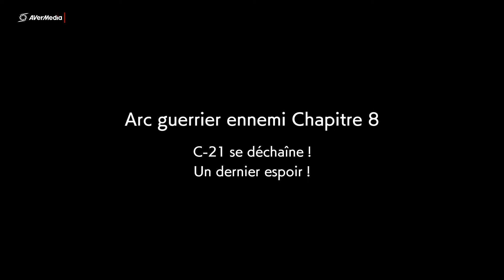Dragon Ball FighterZ | (Let's play: Mode histoire). (#16) fr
On avance petit à petit dans notre histoire les amis. Bon visionnage à tous.